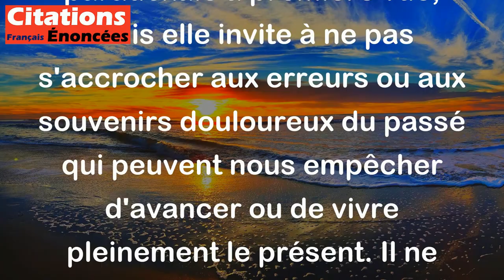Souviens-toi d'oublier. - Friedrich Nietzsche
Cette citation de Friedrich Nietzsche peut sembler paradoxale à première vue, mais elle invite à ne pas s'accrocher aux erreurs ou aux souvenirs douloureux du passé qui peuvent nous empêcher d'avancer ou de vivre pleinement le présent. Il ne s'agit pas d'oublier complètement, mais plutôt de se rappeler de laisser aller certaines choses pour mieux avancer dans la vie. En somme, il faut se souvenir d'oublier pour pouvoir avancer et progresser sans être encombré par le poids du passé.